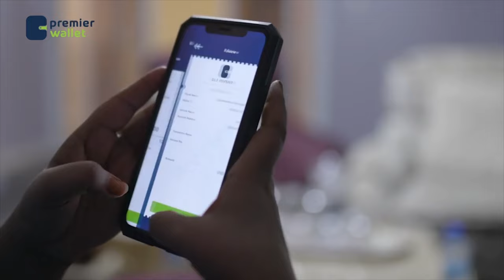Bahda waxbarashada Muqdisho ayaa ku dhawaaqay go’aan cadaalad loogu raadinayo Macalin......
Bahda waxbarashada Muqdisho ayaa ku dhawaaqay go’aan cadaalad loogu raadinayo Macalin Cabdiraxman oo dhawaan lagu dhexdilay iskuul gudihiis.